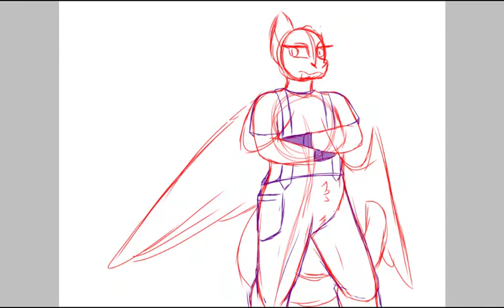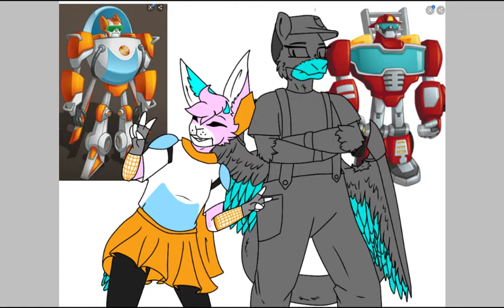Halloween fun! {Speed Paint}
I hope you all have/had a great time ^^
This drawing took around 3hours and I'm very happy with how it turned out! Pinkie and Onsra are dressed as Blades and Heatwave from Transformers Rescue Bots! (Yes, I did dress up like Blades XDXD)